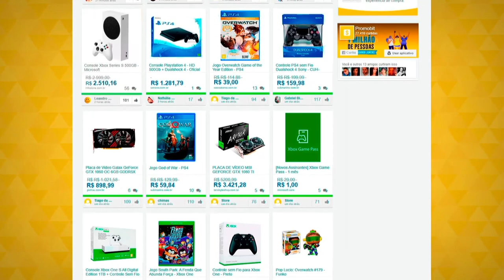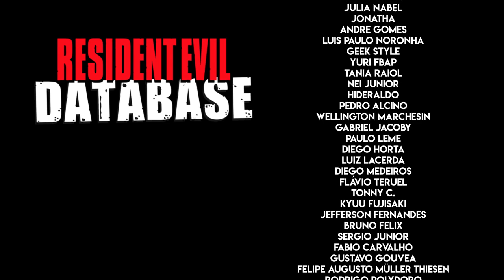Vídeo de CorREção: NÃO era Outbreak... 😭 | DATABASE NEWS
Este vídeo é uma corREção em RElação ao vídeo lançado hoje mais cedo. De acordo com o vazamento, que apesar de estar escrito OUTBREAK, quem vazou entendeu ERRADO o que estava escrito em japonês, e na verdade escrito BIOHAZARD OUTRAGE [BAIOHAZADO AUTOREJI].

Errata da errata: escrevi o romaji do katakana como AUTUREGI, e o certo é AUTOREJI. Desculpem e não desistam de mim! 😂😭

💌 FALE CONOSCO!